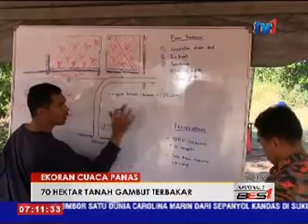EL NINO - 70 HEKTAR TANAH GAMBUT TERBAKAR DI SG ULAR, KUANTAN [9 APRIL 2016]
lebih 70 hektar kawasan tanah gambut berhampiran sungai ular di Kuantan, terbakar ekoran cuaca panas yang melanda negara ketika ini.

Pegawai Operasi Jabatan Bomba Dan Penyelamat Pahang, Ashrul Riezal Asbar berkata, kebakaran itu dipercayai berlaku sejak ahad lepas, dan ia dikesan ketika anggota jabatan tersebut melakukan pemantauan di kawasan yang dikenalpasti sering berlaku pembakaran terbuka terutama apabila cuaca panas.